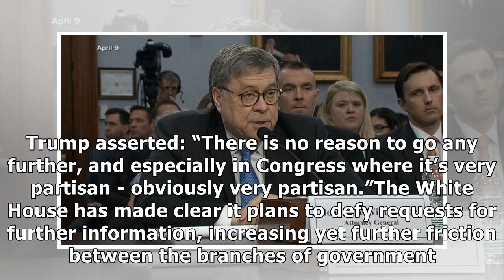Trump SHUTS DOWN ‘partisan’ Democrat calls for his aides to testify after Mueller report